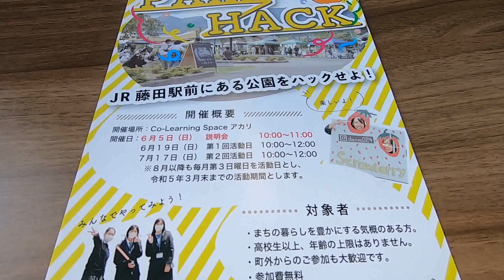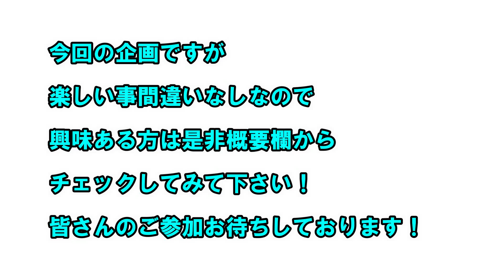【大人の学校】パークハック！みんなで考える広場の使い方！イベント潜入レポート！参加費無料！Co-working speaceアカリ！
今回の動画はパークハックというイベントに参加した様子です！

これは福島県国見町にある「Co-working speaceアカリ」で主催している
「エリアデザインラボ」というイベントで、今年は参加者でアカリの目の前の藤田駅前広場をどうやって活用するか考えて実行する内容となってます！

その初回説明会に参加した際の様子です！

みんなで考えて好きな事を出来るとても面白いワクワクするイベントです！
さ～どんな方向に進むか分かりませんが是非興味ある方はコメントお待ちしております！

2020年7月よりチャンネルスタートし、週１本の動画アップを目標に頑張っています！

※撮影機材※
【カメラ】
・SONY　ZV-1
・Nikon D5100
・GoProHERO7 BLACK

【ジンバル】
・Feiyutec Vimble2A（GoPro用）
・Feiyutec G6Plus（ZV-1用）

【ドローン】
・DJI　Mavicmini